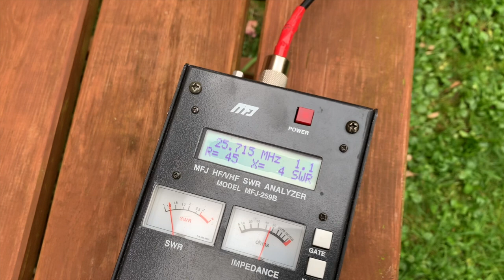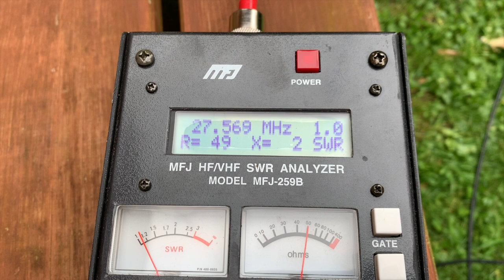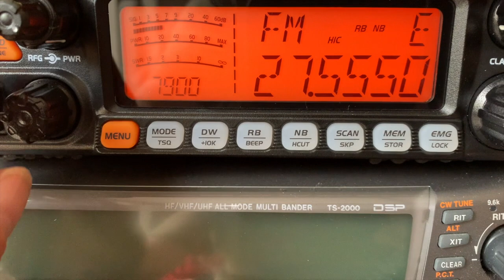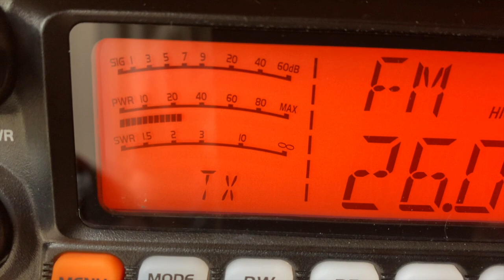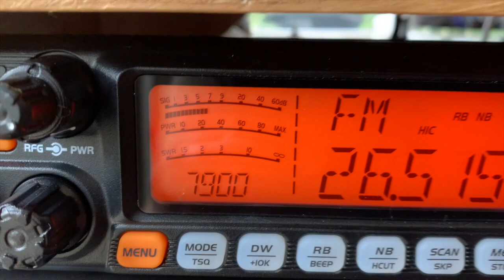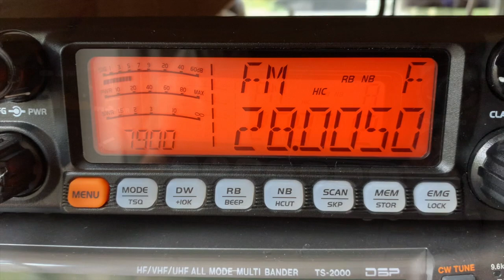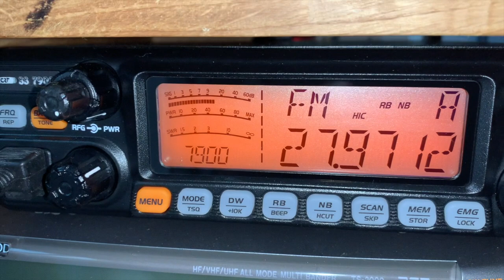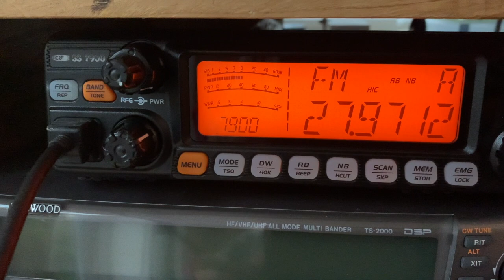CB Radio: Build a GainMaster HALFWAVE on a DX Commander Pole..Another detailed upload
I built a home-brew GainMaster 5/8 wave a little time ago using using the best quality co-ax for the job and wow the antenna is unbelievable . So I decided to build the HALFWAVE version so I could compare the two (that video is to come). 20 mins detailed construction video

Mil spec RG58 for the main antenna body.
Pole: DX Commander (DX Commander )
More uploads to come...click that bell

Cheers
Mike M0MSN